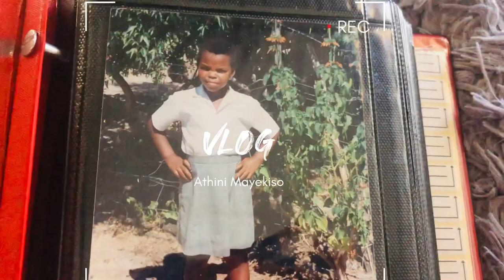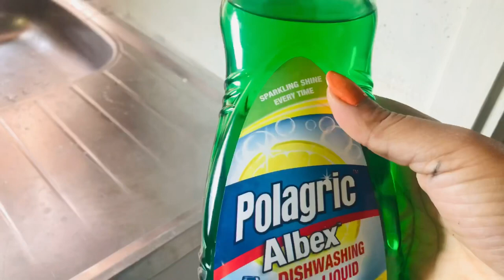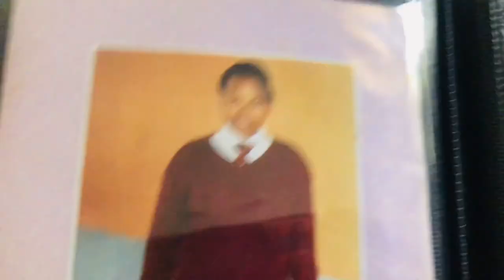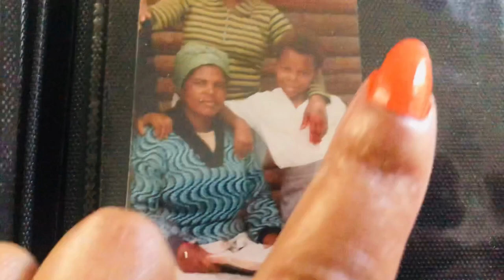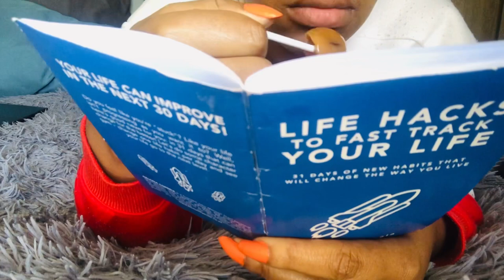Few days in my life and Meet my brother ❤️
Welcome to another Vloggy, I hope you enjoy ❤️